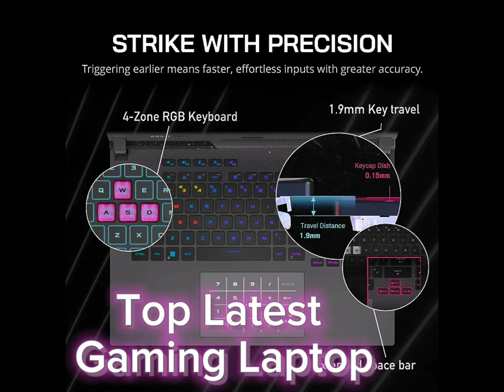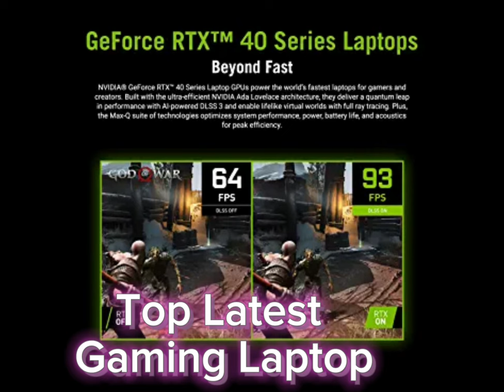Top 15 latest Gaming Laptop 💻| amazon gaming laptop | amazon affiliates marketing program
click here and easily available

gaming laptop
gaming laptops
best budget gaming laptop
 laptop ideas
better gaming laptop
top 5 gaming laptops
gaming laptop 2023
gaming laptop tips
worst gaming laptop 2023